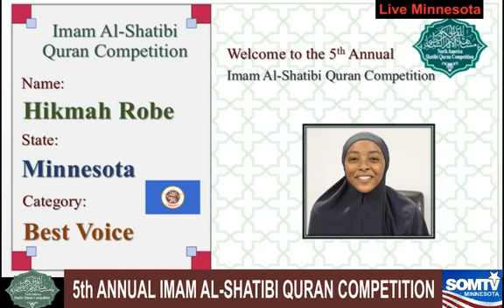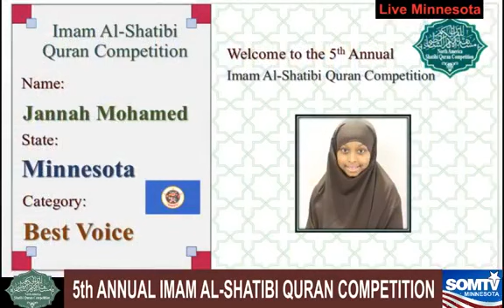5th Annual Imam Al Shatiba Quran Competition 2019 , Best Voice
5th Annual Imam Al Shatiba Quran Competition 2019 , Best Voice